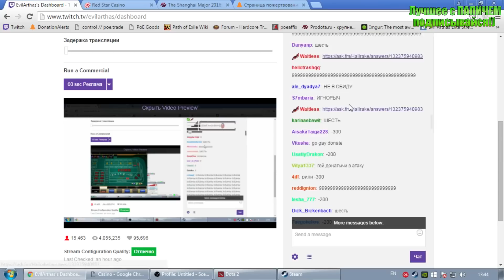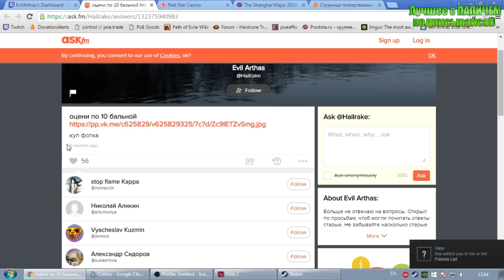ПАПИЧ ОЦЕНИВАЕТ ФОТО VIKARED